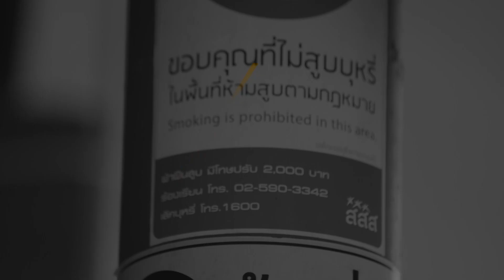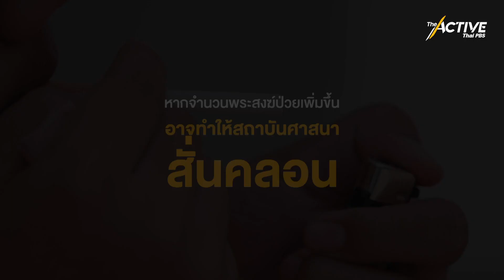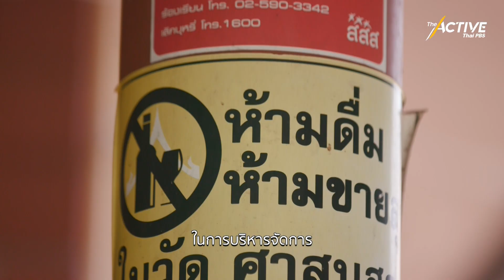วัดปลอดบุหรี่ ตัดต้นตอปัญหาสงฆ์อาพาธ : The Active (3 มิ.ย. 2566)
พระสงฆ์จำนวนถึง 52% เป็นพระป่วยมีโรคประจำตัว และอาจมีพระสงฆ์เพียง 1 ใน 4 จากทั้งประเทศเท่านั้นที่มีสุขภาพดี ปัจจัยเสี่ยงที่ทำให้ป่วยมาจากการฉันอาหารจากญาติโยม และการสูบบุหรี่
หากพระสงฆ์ ซึ่งถือเป็นบุคคลากรในพระพุทธศาสนาสุขภาพอ่อนแอ อาจทำให้สถาบันศาสนาสั่นคลอนไปด้วย
The Active ชวนดูบทบาทหน้าที่ของ “พระคิลานุปัฏฐาก” ในการส่งเสริมสุขภาพและดูแลสงฆ์อาพาธที่มีแนวโน้มสูงขึ้น